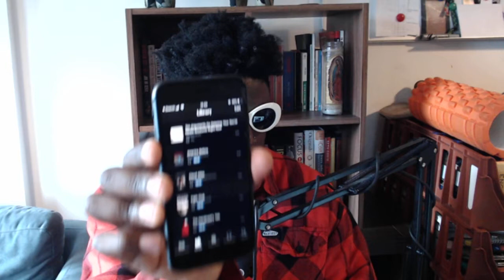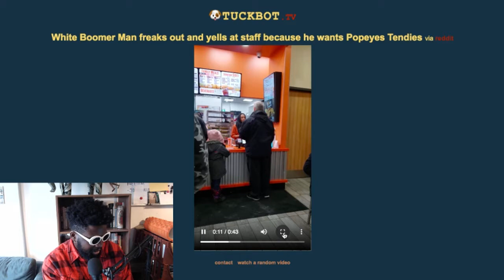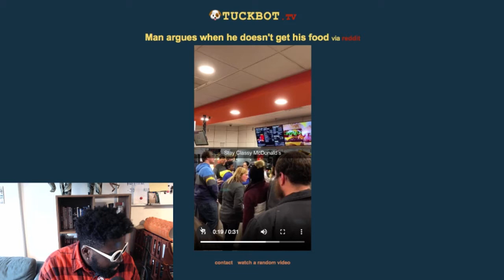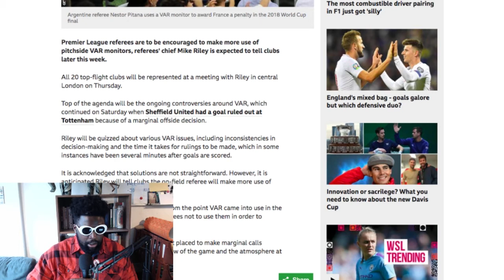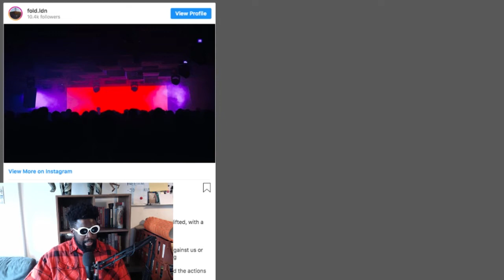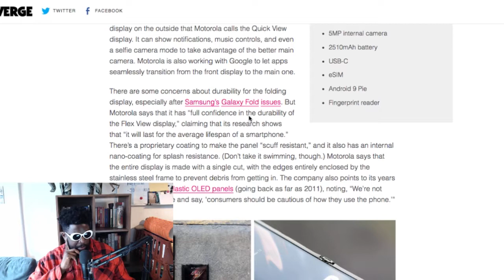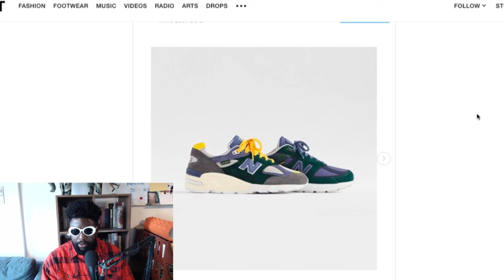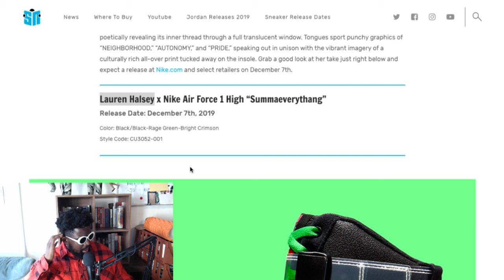The Agostinho Zinga Show #253 | Rage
Agostinho rambles about the rise of public freak outs in fast food restaurants, Mike Riley and VAR controversies, FOLD suspension temporarily lifted by Newham Council, Berghain 15th anniversary party, Motorola Razr with a foldable screen, Aimé Leon Dore x New Balance capsule collection, Lauren Halsey x Nike Air Force 1 High “Summaeverythang" and more...